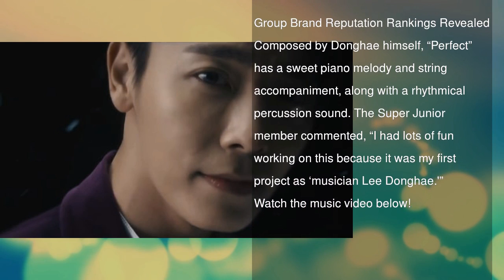Super Junior’s Donghae To Release Self-Composed Track For Cadillac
Super Junior’s Donghae has collaborated with Cadillac for his solo track “Perfect”!